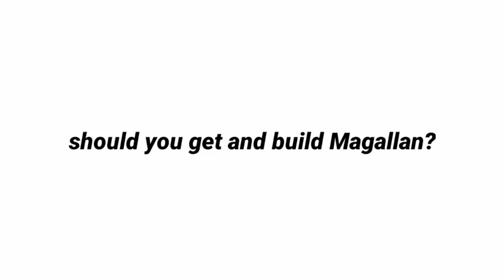Should You Get and Build Magallan? | Operator Magallan Review [Arknights]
Arknights Magallan Review

Make sure to give a like 👍

Arknights interlocking competition Arknights Pallas Arknights Specter Arknights Red Arknights Ch'en alter Arknights Dossoles Holiday Arknights La Plums Arknights Mizuki Arknights Keep The Torch Arknights Pallas BGM
Arknights Mizuki Arknights Mudrock skin Arknights Ch'en the Holungday
Arknights Magallan Arknights Angelina
Arknights Anniversary